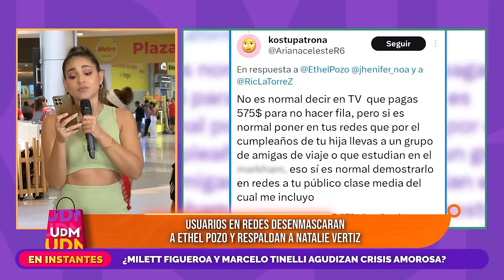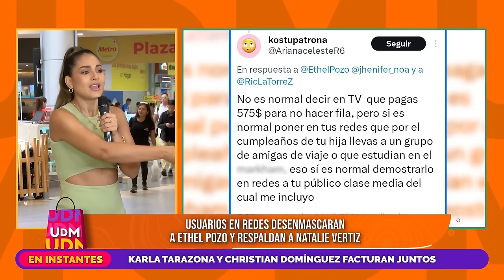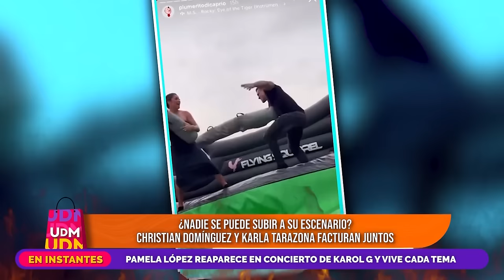Un Día en el Mall - ABR 15 - 1/2 - ETHEL POZO SE ATACA Y DISPARA CONTRA NATALIE VERTIZ | Willax